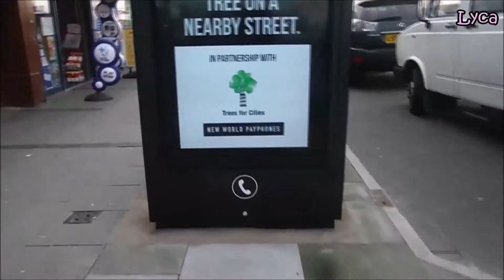Waterloo Road, Lytham Road Blackpool, Lancashire.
This is a short video of Waterloo Road and Lytham Road Junction. I liked it better before they changed it.

I don't have a Patreon or anything, (I may get one when I reach 1000 subscribers, assuming I do get that far lol) but anyone who wants to donate to my channel can do so through Paypal

Donations go towards better equipment and eventually a better camera and lighting.